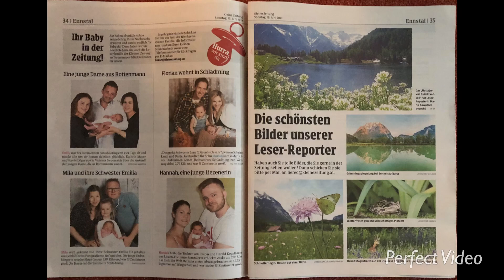Siegfried Schlager Kleine Zeitung: Grimmingspiegelung im Morgenlicht